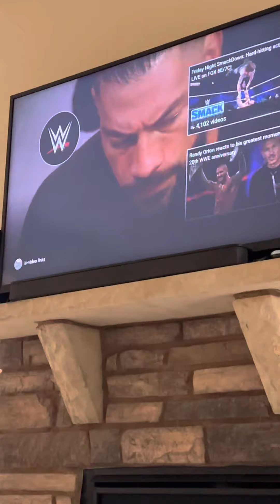REACTION!! WILL ROMAN REIGNS HELP SAMI ZAYN 🤔 SAMI ZAYN TRIES TO MAKE A DEAL WITH ROMAN REIGNS